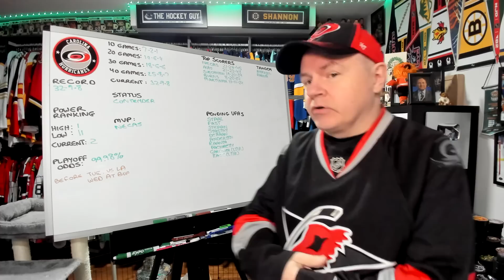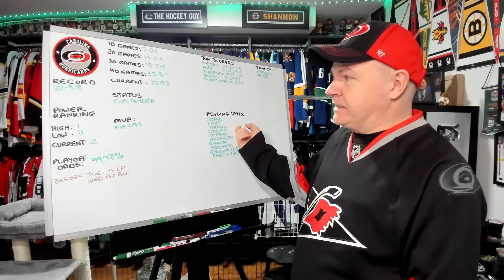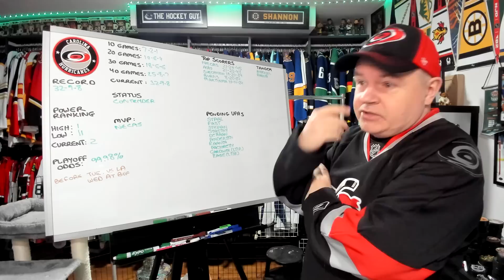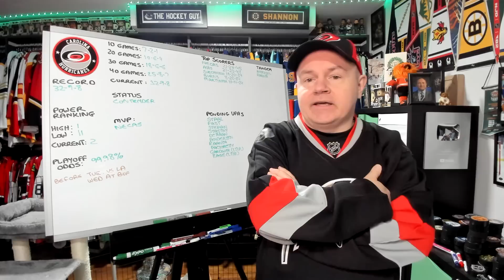The Hurricanes All Star Break Report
They are clearly one of the best in the NHL. Is this the year they win their 2nd Cup?

Abbotsford, BC
V2S 8P1

In the USA:
Shannon Skanes
1125 Fir Avenue
Suite 119